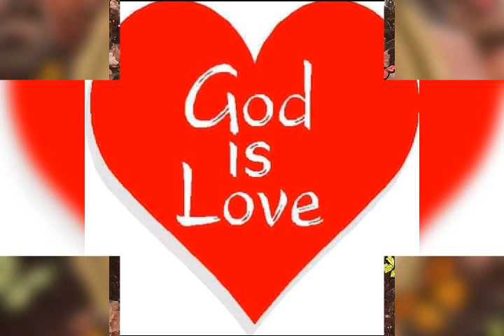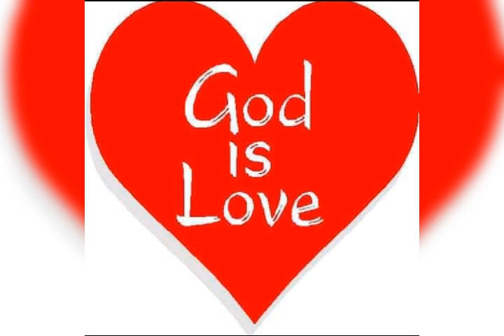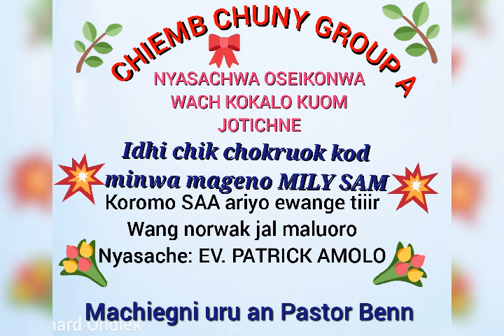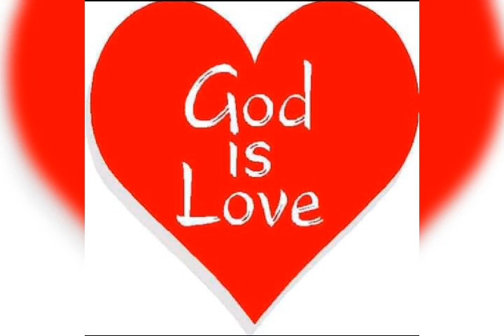KA JEHOVA OA MALO TO WASIGU KE by Ronny Mcodongo